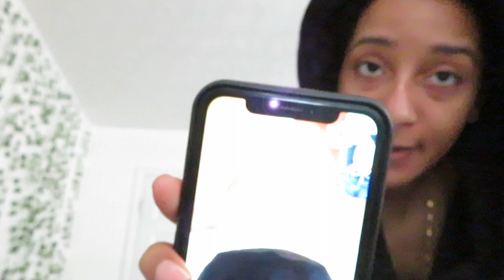grwm: job interview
my links...